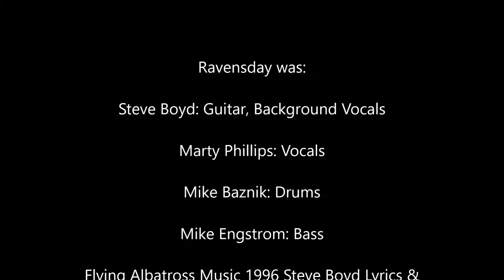Ravensday - Way Down The Line -1996 Bright One Demo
Flying Albotross Music. Steve Boyd: Guitar, Backing Vocals, Writer -Marty Phillips: Vocals  - Mike Engstrom: bass Mike Baznik: Drums.